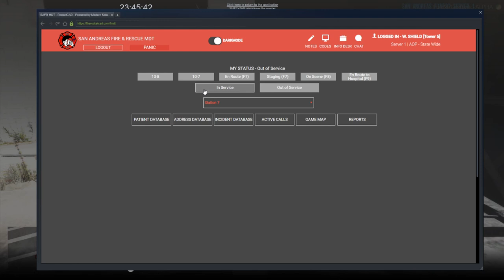GTA V SAF: San Andreas' Finest - Episode 17: Slow Shift Mobilising Rescue 28!